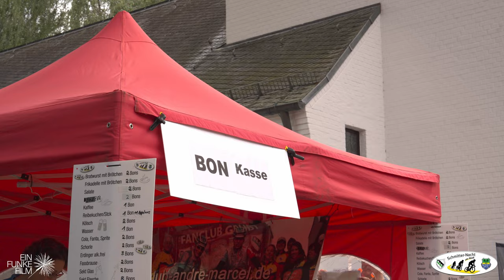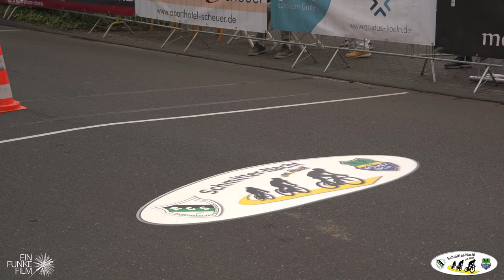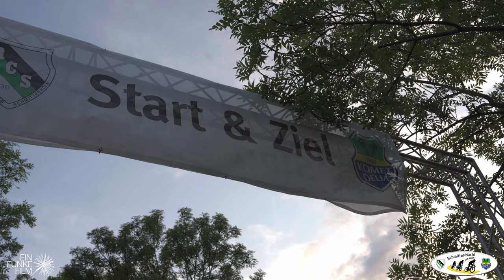Die Schmitter-Nacht 2023 - Nils Politt lädt ein nach Hürth-Stotzheim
In diesem Video findet ihr einen kurzen Zusammenschnitt der Schmitter-Nacht aus Hürth-Stotzheim vom 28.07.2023. Neben Nils Politt kamen dutzende Menschen zusammen, um dem Radsport-Event beizusteuern.